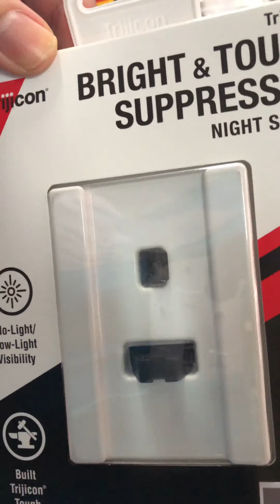Installing Trijicon Suppressor Sight for Glock 19 with Holosun 509T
Installing Trijicon Suppressor Sight for Glock 19 on Zev slide

Holosun 509T